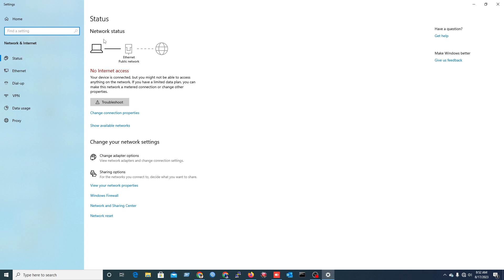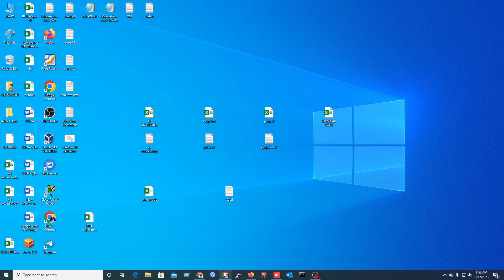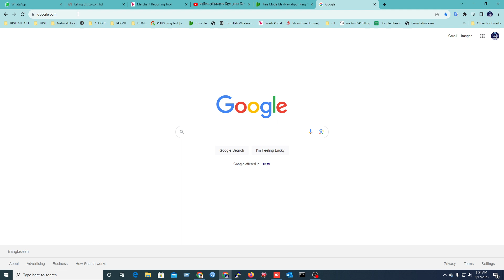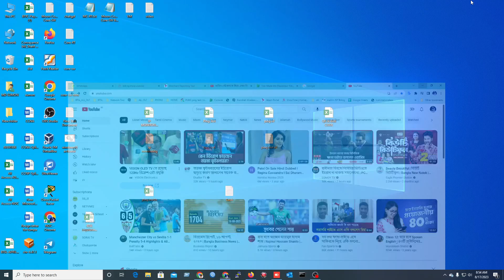How to Assign a Static IP Address in Windows 10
What is a static IP address? A static IP address is an IP address that doesn't change over time. IP (internet protocol) addresses are numerical signifiers that allow data packets to be sent and received from our networks and devices. Most IP addresses are dynamic, which means that they change occasionally.